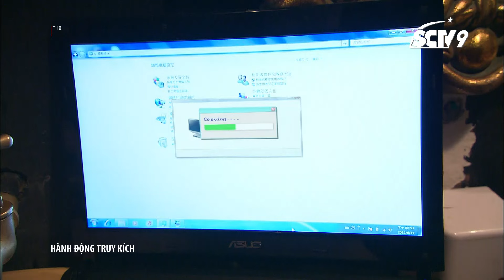Hành động truy kích - Cắt T27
Phối hợp ăn ý của Jodie và đồng đội
Riêng Co Què cay lắm mà không làm gì được Laughing liu liu
👉Đón xem phim "Hành động truy kích" vào lúc 22h hàng ngày trên kênh SCTV9.